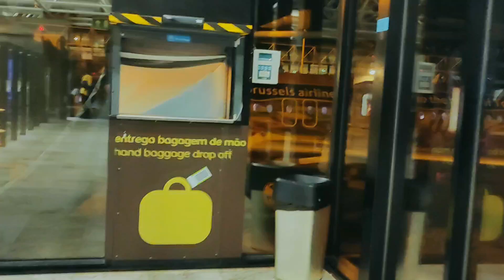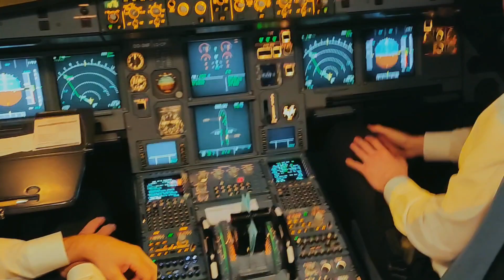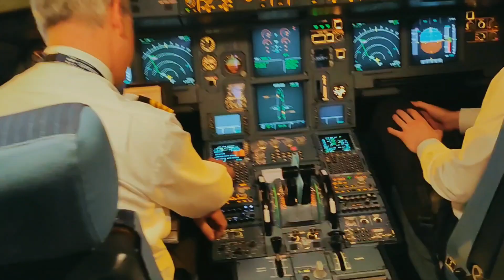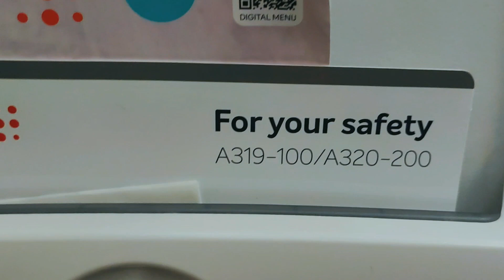Flying to zaventem airport | Boarding on Brussels airlines | Brussels airport arrival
This Video is About:
brussels airport
airport
zaventem
zaventem airport
brussels zaventem airport
brussel zaventem airport
brussels airport zaventem
brussels airport transfer
aéroport
brussels zaventem
airports
brüssel airport
things to do in brussels
charleroi airport
charleroi airport to brussels
brussels to charleroi airport
charleroi airport to brussels bus
zaventem landing
brussels charleroi airport
walking the airport
airport terminal
Amir Farooq

You’re free to use this song in any of your YouTube videos, but you MUST include the following in your video description (Copy & Paste): React by LiQWYD Creative Commons — Attribution 3.0 Unported — CC BY 3.0 Free Download / Stream Music promoted by Audio Library • React – LiQWYD (No Copyright Music) 🎵 Track Info: Title: React by LiQWYD Genre and Mood: Dance & Electronic + Calm ——— 🎧 Available on: YouTube: • LiQWYD - React [Official] SoundCloud YouTube Music: • LiQWYD - React [Official] ——— 😊 Contact the Artist: LiQWYD: ——— ✅ About using the music: - You MUST include the full credits in your video description. - You can NOT claim the music as your own. - You can NOT sell the music anywhere. - You can NOT use the music as background music for your own musical work without the artist's consent. - You can NOT use the music without giving any credits in the video description. - You can NOT remove or add parts from/to the credits. - You can NOT use third-party software to download the video/track, always use our download links - You MUST contact the artist if you wish to use the music on any kind of project outside of YouTube. - If you need more information about using music, please get in touch with the artist. - This channel is not an official YouTube channel.